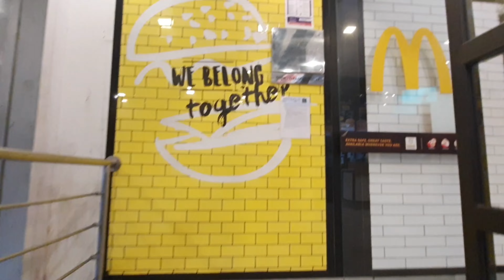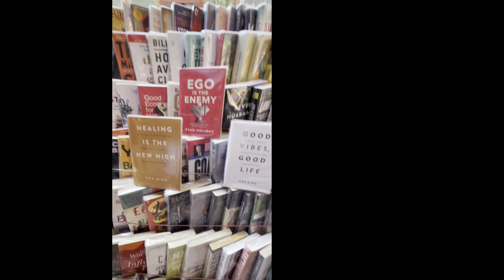Colaba Causeway | Best Street Shopping Experience | 2022 | EP 1 | PoonamPawarVlogs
Thanks!!
~Poonam Pawar